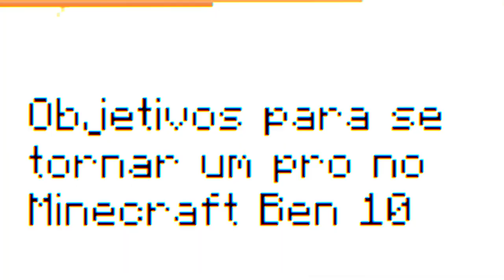CRIEI UM OMNITRIX NO MINECRAFT BEN 10!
No vídeo de hoje eu vou mostrar como criei um novo omnitrix no Minecraft Ben 10.